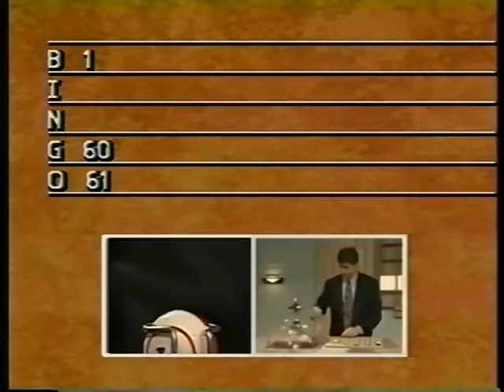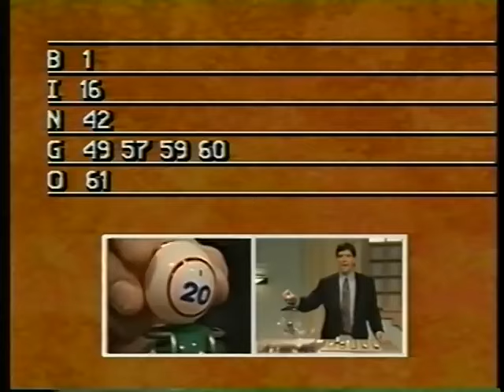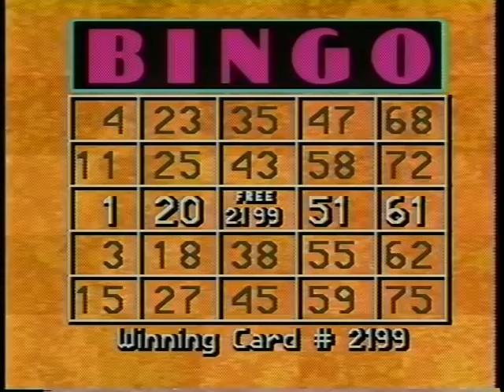Bingo Break - Guests Gorilla Monsoon, Sean Mooney & Bobby Heenan (1994-04-01)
© FOX 45 Baltimore